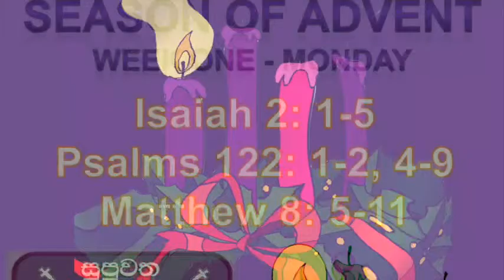ADVENT WEEK ONE MONDAY TAMIL